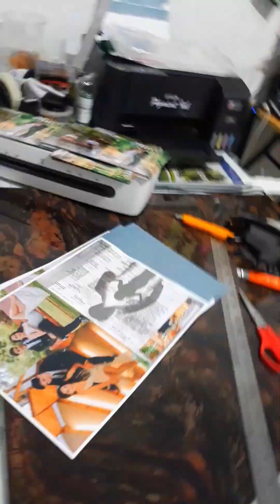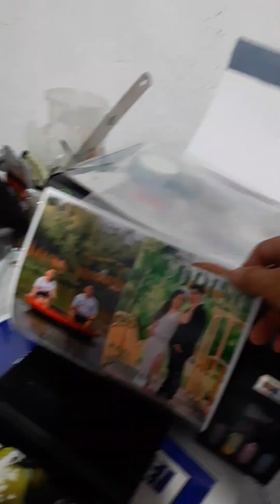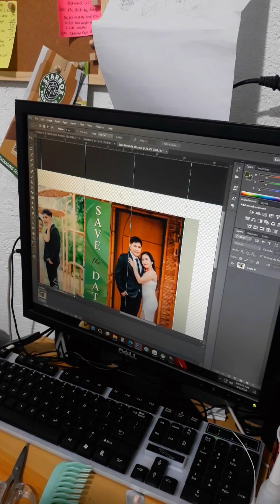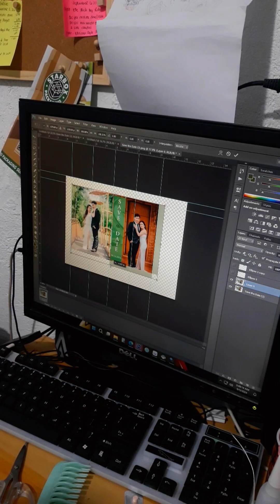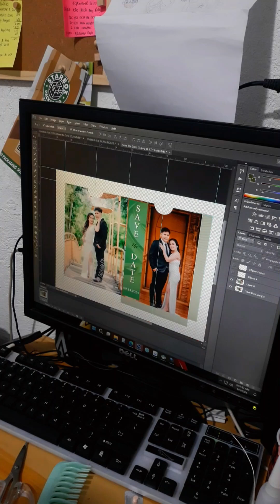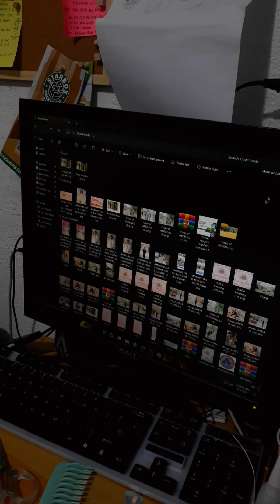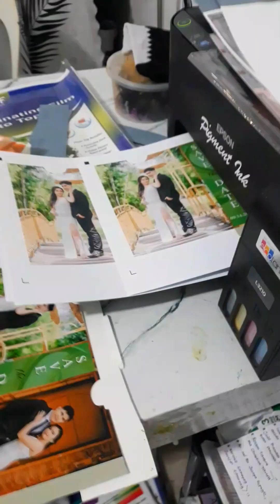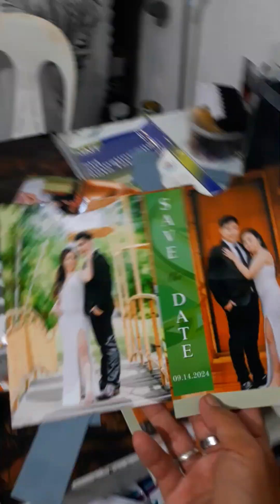Mini Magazine for Wedding Invitation